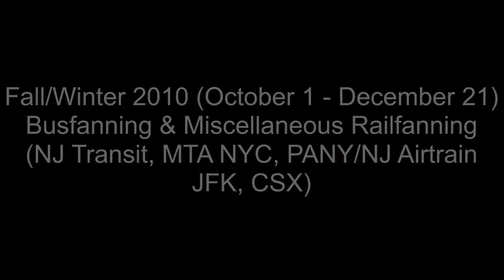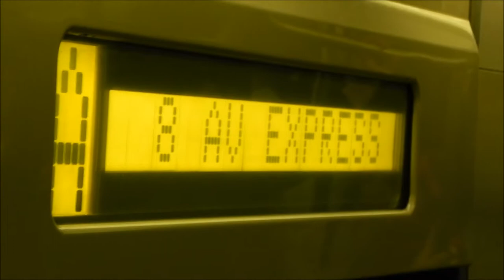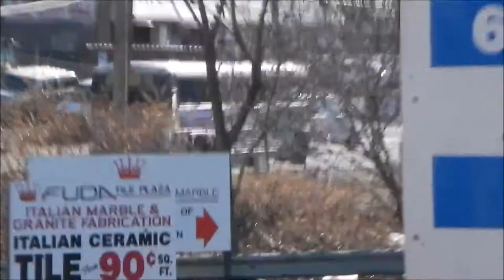NJ Transit, MTA NYC, etc. Busfanning/Railfanning - October 1, 2010 to December 21, 2010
Here are various videos taken between October 1, 2010 and December 21, 2010, featuring NJ Transit buses, the MTA NYC Subway and bus systems, and a bit of PANY/NJ Airtrain JFK and CSX! Retired NJ Transit Nova Bus RTS-06 (RT802N) buses are shown running, as well as glimpses of now-retired MTA NYC Bus Orion 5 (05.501) buses.